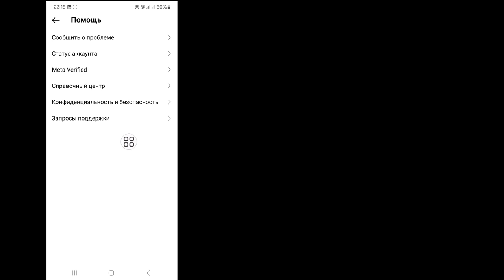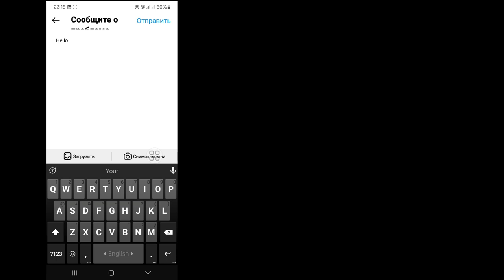Как исправить, что песня в профиле Instagram не отображается | добавить песню в профиль инстаграм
Здесь, в этом видео, я покажу вам [Как исправить, чтобы песня в профиле Instagram не отображалась |  добавить песню в профиль Instagram]. Так что смотрите это видео внимательно и не пропускайте это видео, если вы пропустите это видео, вы не очень хорошо поймете, поэтому, если возникнут какие-либо проблемы, вы можете спросить меня и прокомментировать ниже, я постараюсь решить вашу проблему, если вы  понравилось это видео, затем нажмите лайк и подпишитесь на мой канал, спасибо.🙏